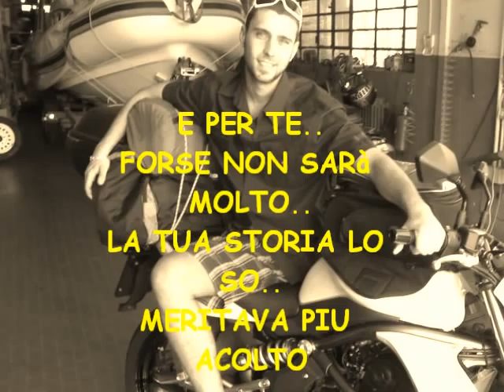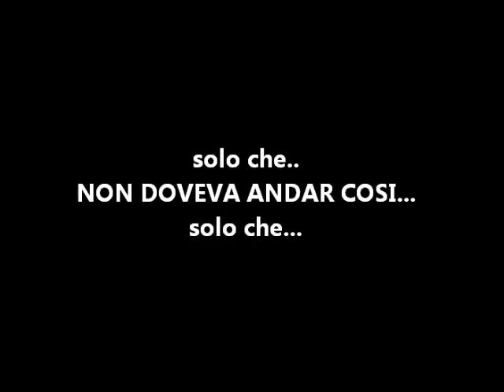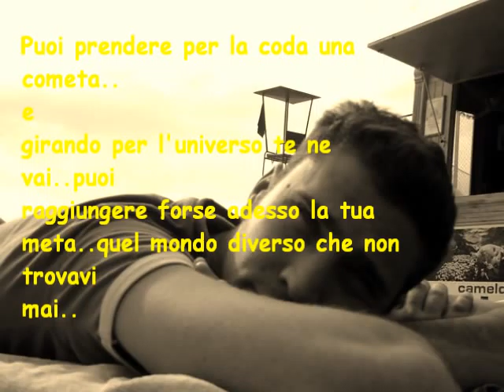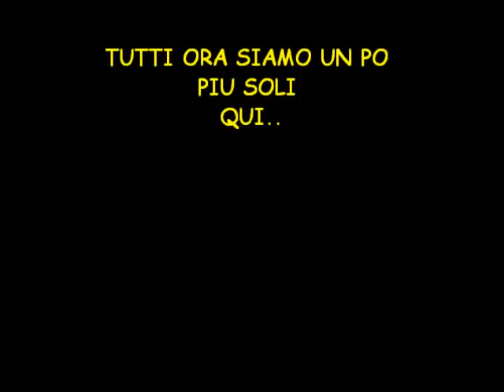e per te...stefano carraro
dedicato a stefano